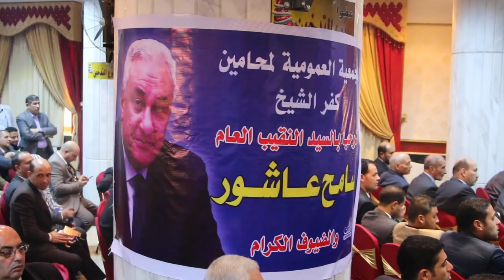أعضاء مجلس نقابة كفر الشيخ يشيدون بالإنجازات التي حققها مجلس النقابة العامة